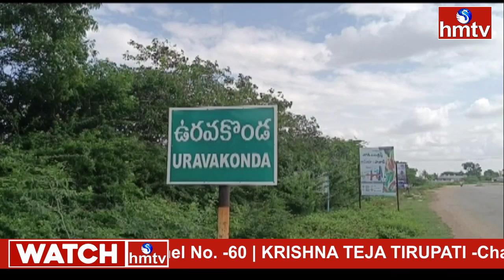అనంతపురం జిల్లా ఇంట్లో చొరబడి నగదు బంగారం చోరీ...! | Theft Of Cash And Gold | hmtv